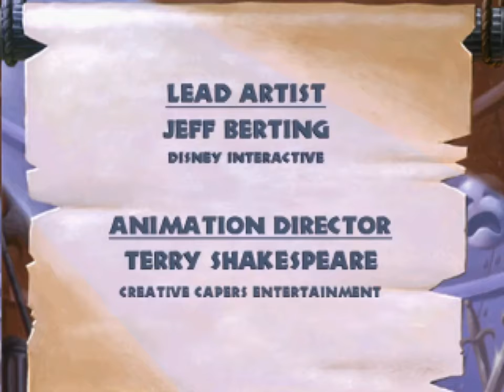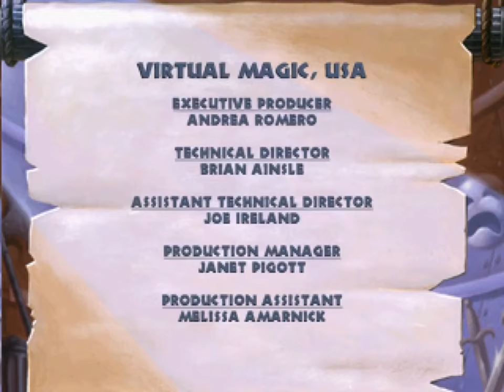Dark Benet / HERCULES / PlayStation 1 / Longplay Walkthrough / No Commentary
Dark Benet

El videojuego Hércules, conocido también como Disney's Hercules y Disney's Action Game Featuring Hercules, es un videojuego de acción que salió al mercado el 20 de junio de 1997 para PlayStation y Microsoft Windows, desarrollado por Disney Interactive, basado en la película animada del mismo nombre que se estrenó una semana después de este lanzamiento. Otro juego, también basado en la película, fue lanzado por THQ para Game Boy ese mismo año.

El juego sigue, con ligeros cambios, la trama que se desarrolla en la película de animación. Hércules, hijo de Zeus, es despojado de su divinidad y una vez en la tierra, rodeado de mortales, debe demostrar que es un verdadero héroe para recuperar su estatus de inmortalidad y poder unirse a su padre y al resto de los dioses en el monte Olimpo. Para conseguirlo, Hércules debe pasar varias tareas y derrotar a muchos villanos, y al final, enfrentarse a Hades, gobernante de los muertos, quien también es responsable de la pérdida de su inmortalidad.

Desarrolladora(s) Eurocom - Tiertex Design
Distribuidora(s) Virgin Interactive - Sony Computer Entertainment - Disney Interactive - THQ
Productor(es) Craig Allen - Jon Osborn - Gary Marshall
Programador(es) Ian Denny - Chris Brunning
Artista(s) Jeff Berting - att Dixon
Compositor(es) Steve Duckworth - Mark Ortiz
Plataforma(s) Microsoft Windows - PlayStation
Fecha(s) de lanzamiento 20 de junio de 1997
Género(s) Acción
Plataformas
Modos de juego Un jugador
Clasificación(es)
ESRB Todos
PEGI PEGI 3
Formato(s) CD
Controles teclado - Mando de PS